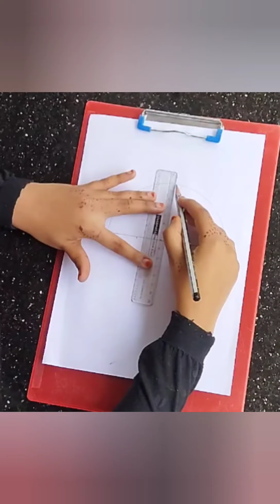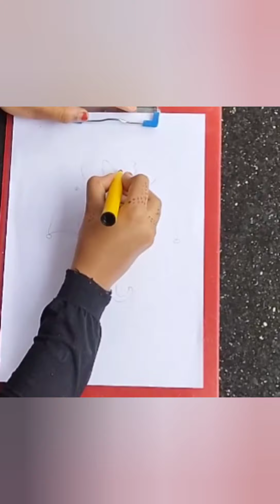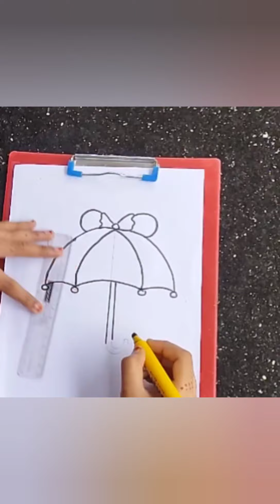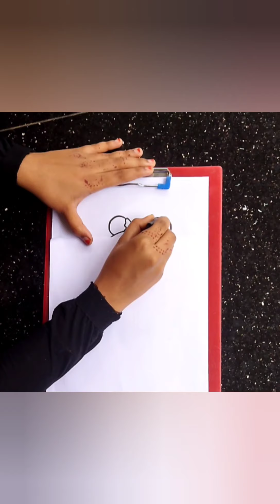MICKEY MOUSE UMBRELLA DRAWING ||HOW DRAWING A MICKEY MOUSE UMBRELLA ||VERY SIMPLY UMBRELLA